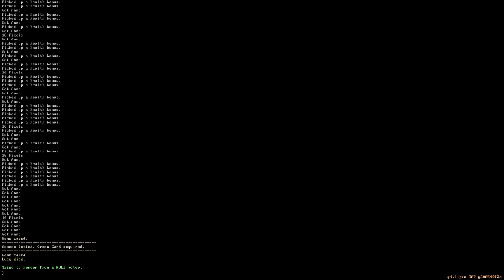Beyond Sunset - Chapter 2 - Expert Difficulty - VOD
VOD of my playthrough of the full game of Beyond Sunset. Doing Chapter 2 on Expert Difficulty.